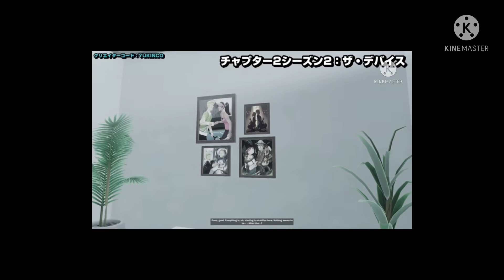フォートナイトを映画にしてしまったwww#フォートナイト